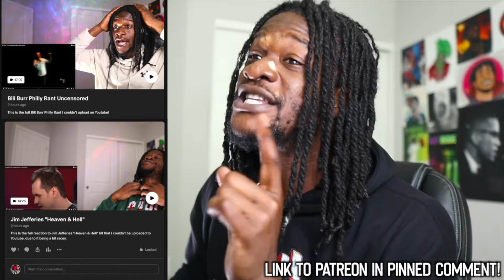Dave Chappelle - 3am In the Ghetto (COUPLES REACTION)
Watch Mr and Mrs Face react to Dave Chappelle - 3am In the Ghetto